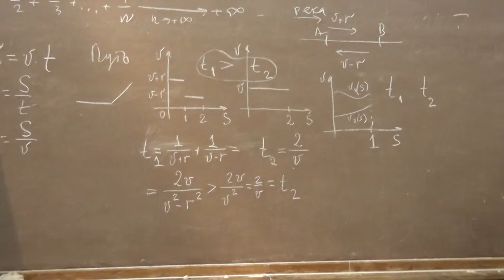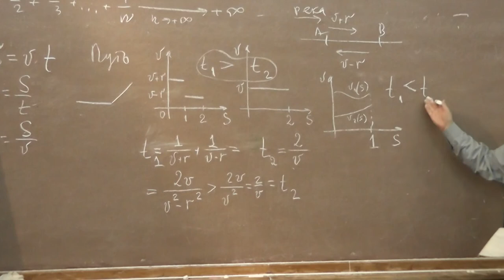3 Быстрее двигаясь, затратим меньше времени